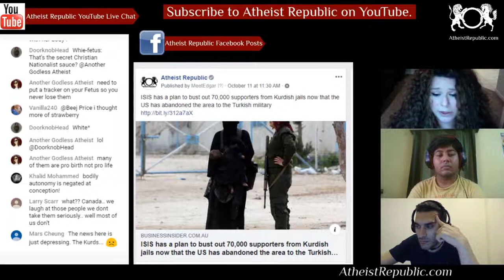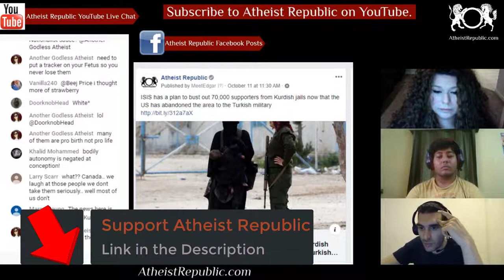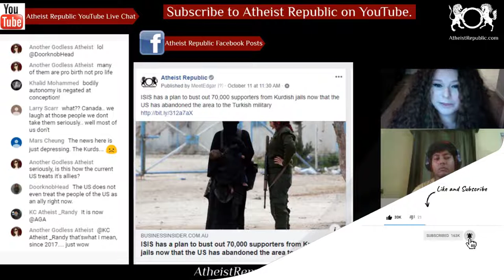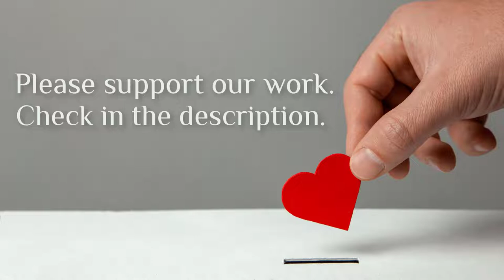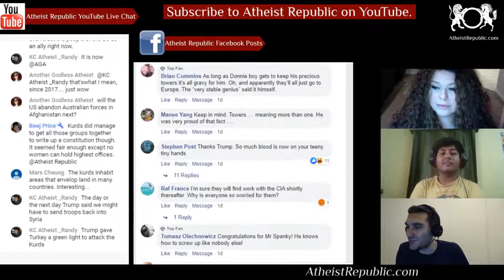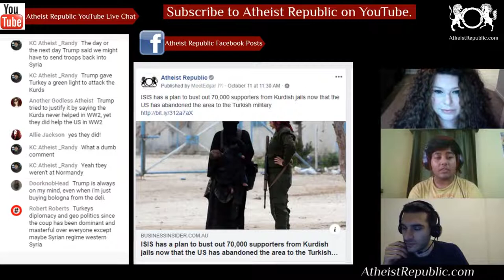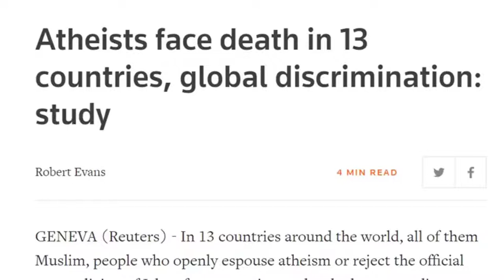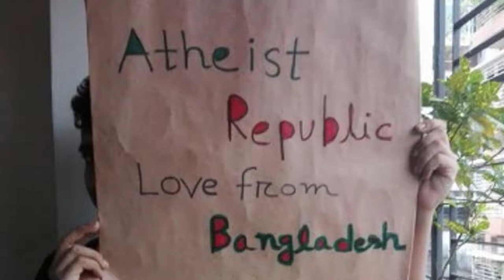ISIS Plans to Bust out 70,000 Supporters from Kurdish Jails After US Abandoned the Area 😱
ISIS fighters will be closely watching the fighting between Turkish and Kurdish troops in northeastern Syria, waiting for a chance to break thousands of fighters, and tens of thousands of family members, out of Kurdish prisons, according to a former member of the group, Western intelligence officials, and Kurdish commanders. Thousands of ISIS fighters are being held in a dozen SDF facilities. Nearly 70,000 women and children are being held at the al Hol camp in Syria. US special operations troops overnight Wednesday moved several dozen high profile prisoners, including those accused of murdering Western hostages, to an undisclosed location outside of Syria.

Source: ISIS has a plan to bust out 70,000 supporters from Kurdish jails now that the US has abandoned the area to the Turkish military
Location: Syria